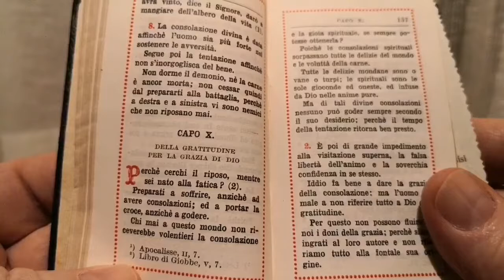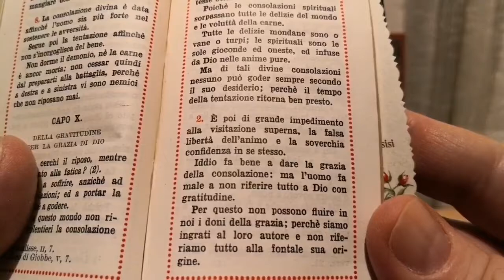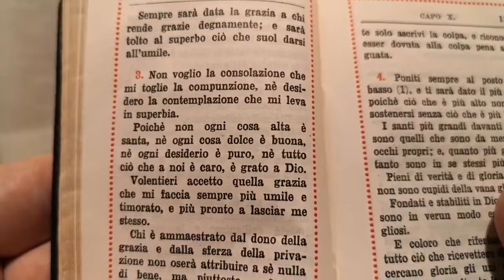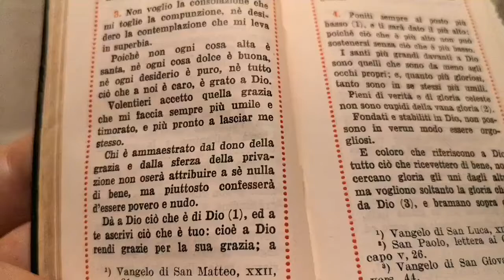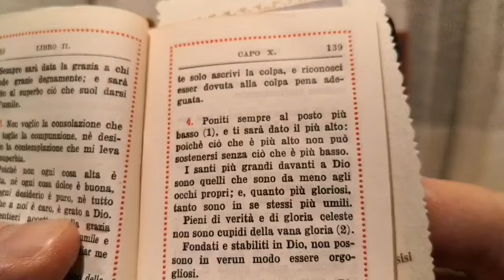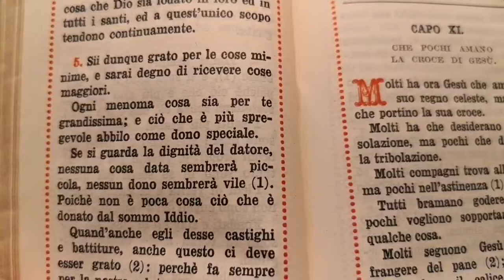Don Enrico M. Roncaglia - IMITAZIONE DI CRISTO 26 Libro 2 Capo 10